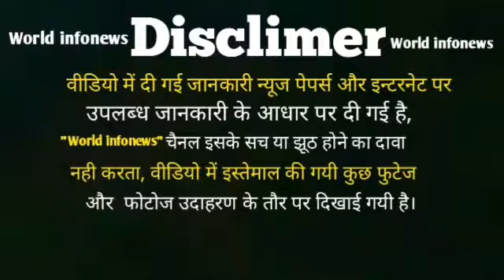भारत के संसद भवन में अरबी में लिखा है! “इन्नल्लाहे लायूगइयेरो माबिका मिन..चौंका देगा आपको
Designed by Edwin Lutyens and Herbert Baker, the Parliament House was built at an estimated cost of Rs. 83 lakhs. The construction started in 1921 took six years to complete. The then Governor-General Lord Irwin (Edward Friedrich Lindley Wood) unveiled the opening ceremony. The building, covering an area of ​​six acres, is a large circular building with more than 170 meters diameter and 12 doors in the periphery of 536 meters. The architectural design of the building is a perfect mix of ancient Indian traditions and modern amenities. There are six lifts circulated in the premises, a large part of the building is conditioned.

The building hosts the Parliament House, reception office building, library building, parliament building contract and huge lawn and artificial ponds.
Since safety is a matter of critical concern, the structure is surrounded by a decorative red sandstone wall and iron door. Roads to Parliament House are not allowed to be used for public use.